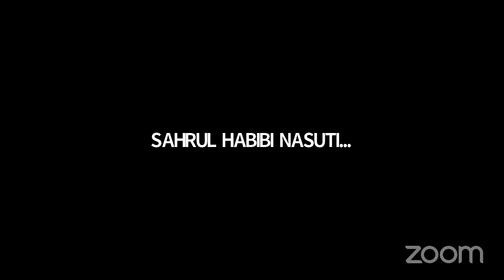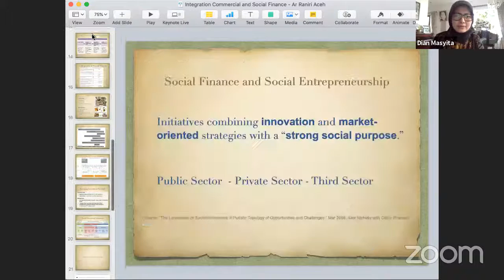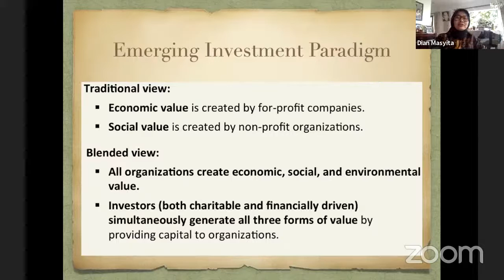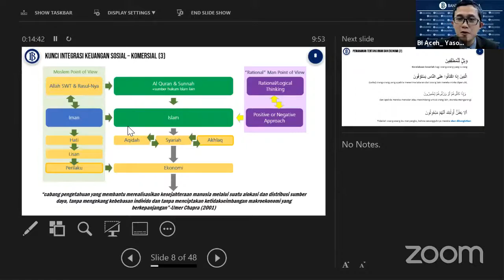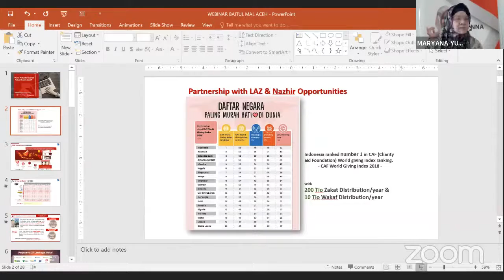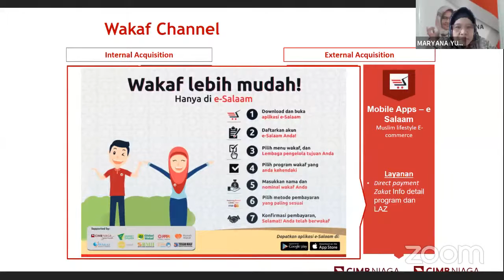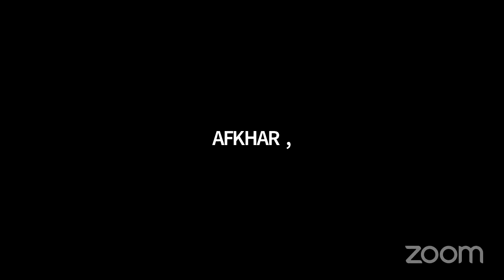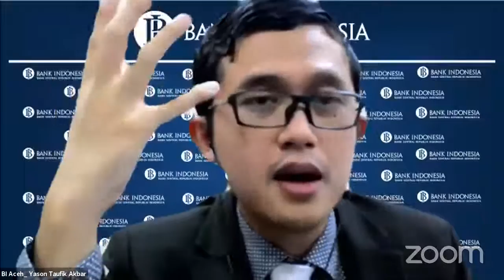Webinar Series Part III "Integrasi Sektor Keuangan dan Sosial Islam"